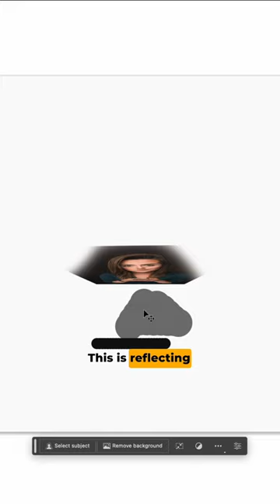The answer to the “guess the lighting” question 🤓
Lighting from Pixapro, backdrop from Click Props Backdrops